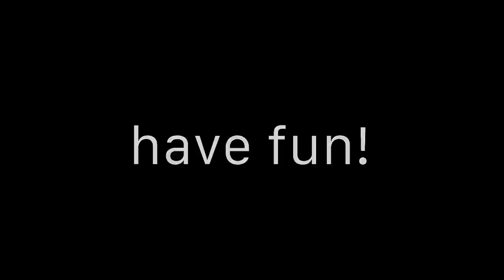anya chalotra, freya allan and joey batey being the three horsemen of the apocalypse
i don’t own any of those videos :)

summary: anya is always cold, freya steals things, joey has lots of chest hair and henry’s dog kal is a diva.